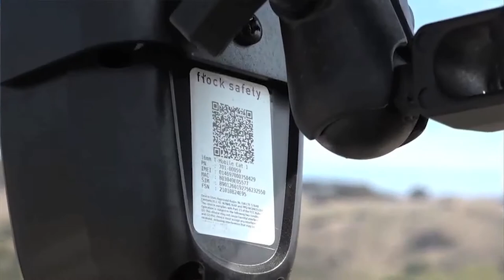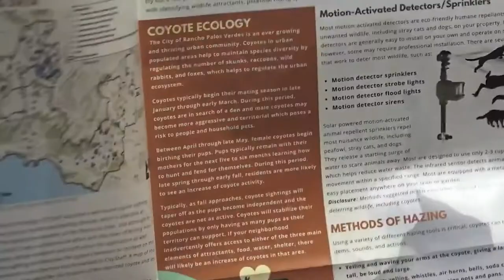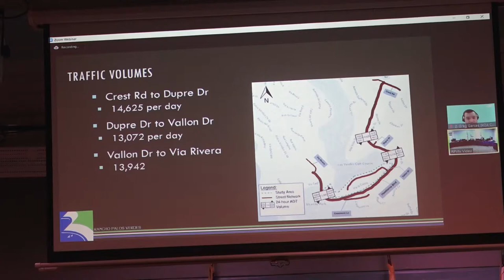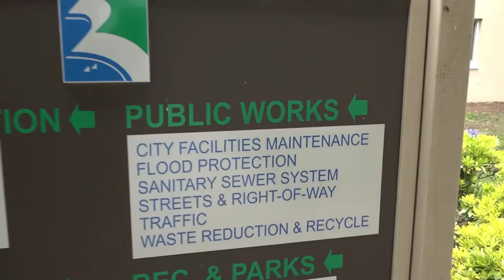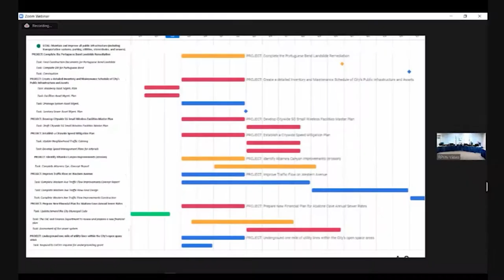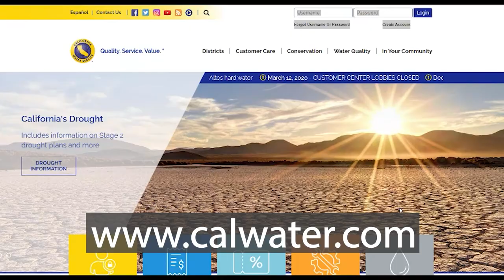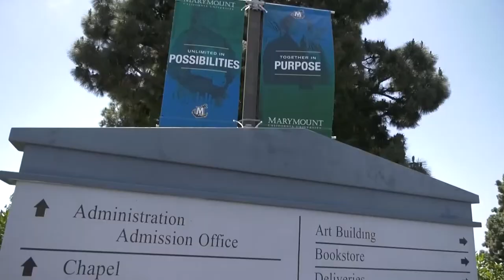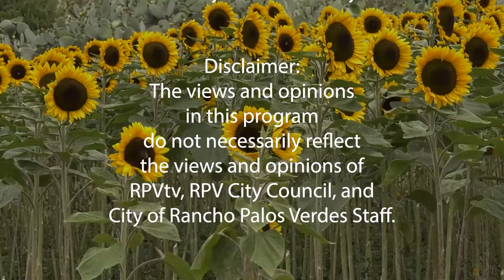RPV City Talk "June Edition"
RPVtv Host Liz Brown Swanson interviews Rancho Palos Verdes, CA Mayor Dave Bradley at the city's beloved Hatano Farm. The Mayor addresses the latest issues before the RPV City Council including plans to make the Japanese-American farm a historic site.